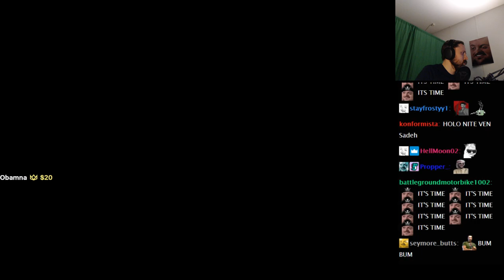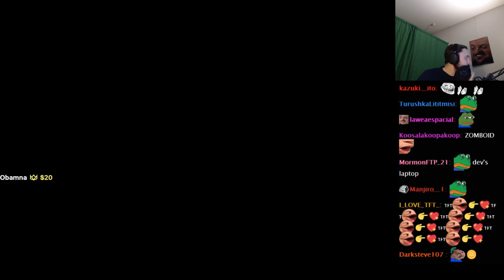Forsen Plays Bomb!Bomb!Carnival!! Versus Streamsnipers (With Chat)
Forsen Plays Bomb!Bomb!Carnival!! Versus Streamsnipers

forsenplays forsenBomb!Bomb!Carnival!! forsenplaysBomb!Bomb!Carnival!!